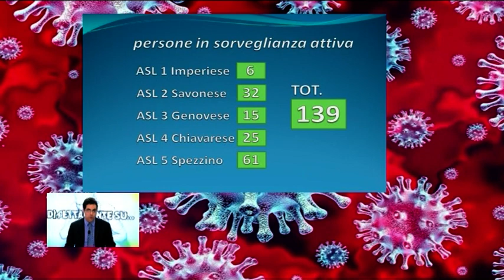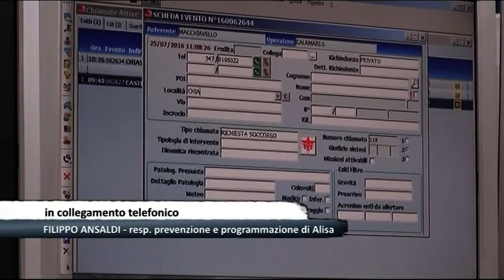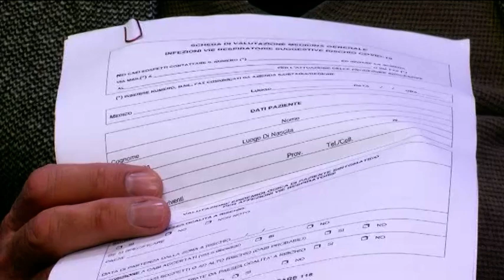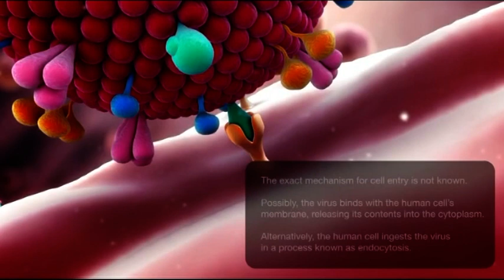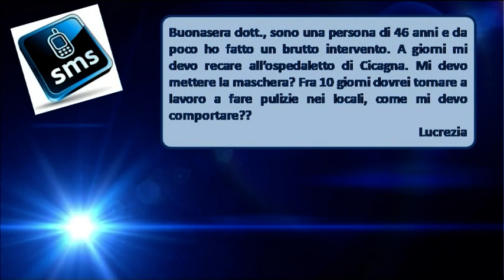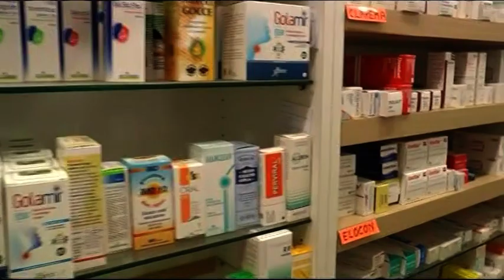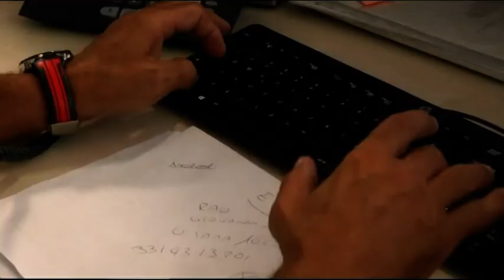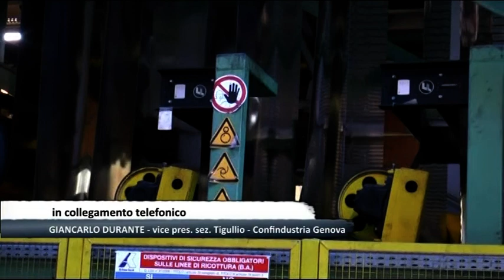Direttamente su... "Evitare il contagio della paura" - 24 febbraio 2020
Al Coronavirus abbiamo dedicato l'approfondimento di questa settimana del Direttamente su...
In studio l'infettivologa della Asl 4 Carolina Lorusso e il medico di medicina generale Antonio Zampogna.